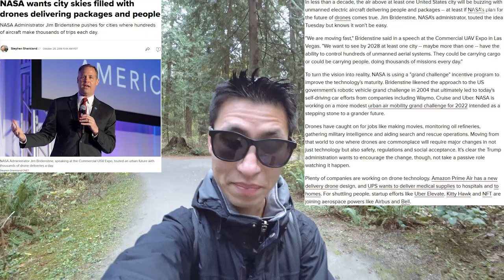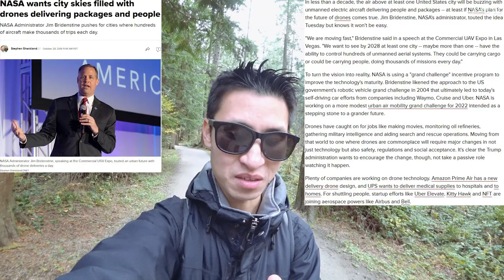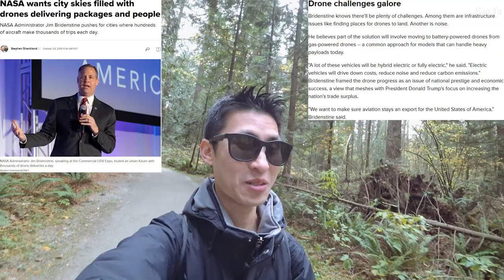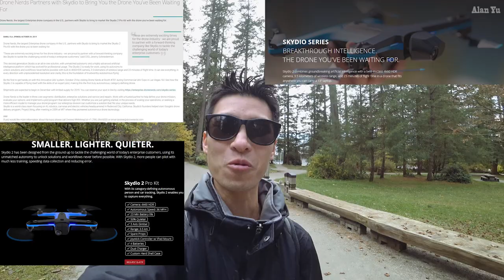NASA Wants Passenger Drones Plus Skydio 2 Drone Nerds Partnership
Daily Video Vlog Topics:
-NASA wants at least one city in the US to have hundreds of passenger and delivery drones by 2028
-Drone Nerds announcing that they will be carrying and handling Skydio 2 products
-Squirrels eating
-Drone video of autumn colors and buildings

My Gear and more: